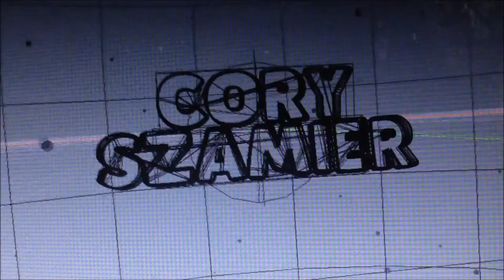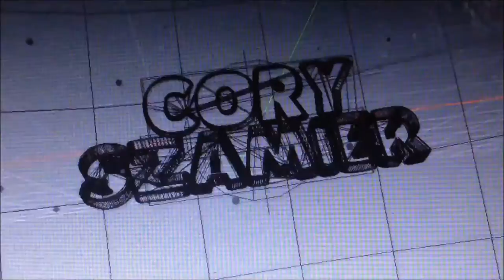Let's Play Something Donkey Kong Jr - Famicom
Impromptu return of Let's Play Something live from Retro World Expo.  Allysha and I decided to give Donkey Kong Jr on Famicom a go.